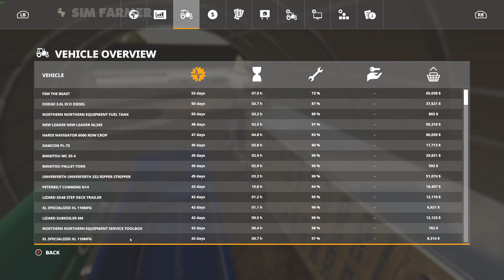Willamina Forest #47 Selling Bales & Planting Corn, Farming Simulator 19 Timelapse Seasons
FS19 Willamina Forest Timelapse series continues as we sell our beef cows, excess bales of straw and prep some of our fields for planting corn.

👍Many Thanks To My Channel Members for the Support:
Andrew Asche, Robson Oliveira, EarthHunt3r, DeAnn Harring, ROGUE COBRA, Applestan, Stevie 4K Gaming, Brian Cook, LS Ricci, Jim Hope, James Macdonald, Justin, Florian

▶ 1. 00:00 Hallman: New horizon

▶ 2. 03:31 dvine: Lights of life

▶ 3. 07:04 Mefree: You know

▶ 4. 10:02 Tomas Skyldeberg: Sun is shining

▶ 5. 13:16 Daxten: Sparkles

▶ 6. 16:19 Hallman: All of this

Andrew Asche, Robson Oliveira, EarthHunt3r, DeAnn Harring, ROGUE COBRA, Applestan, Stevie 4K Gaming, Brian Cook, LS Ricci, Jim Hope, James MacDonald, Florian